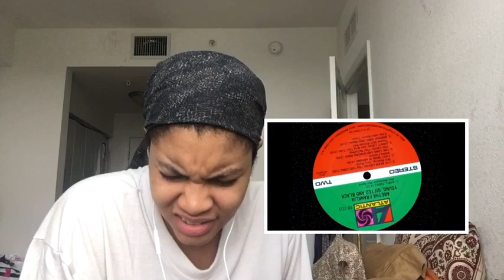Aretha Franklin “ Rock Steady “ / Reaction ❤️😁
Feel free to hit me